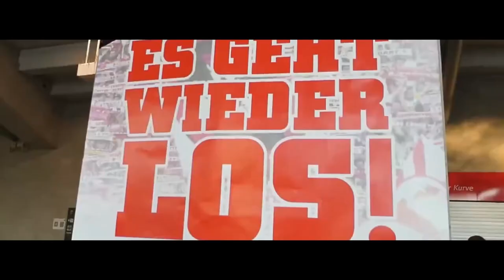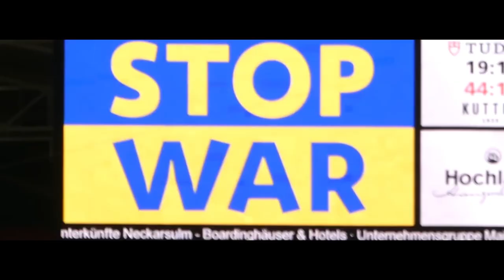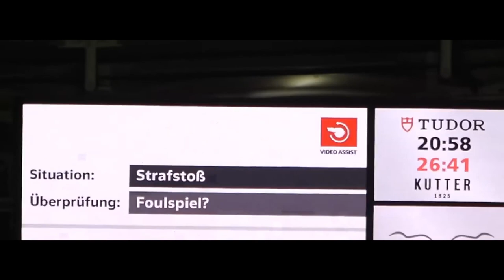VfB Stuttgart: Der Weg zum Klassenerhalt | Best Of Stadion Vlogs | AFM-VfB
Quellen:
Selbiges gilt für die weiteren besuchten Stadien.
Genauere Quellen gibt es bei den einzelnen Vlogs - oben verlinkt.